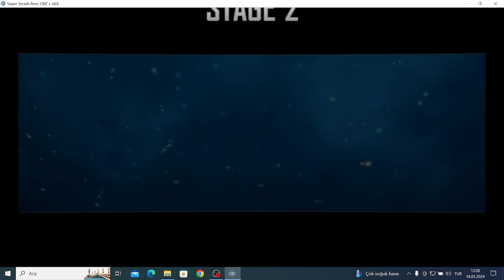Super Smash Bros Crusade Oynuyorum Part 262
Fly Leader's Arcade Routes
Fly Leader Yapımcısı @arthurlopessampaio2anovale519